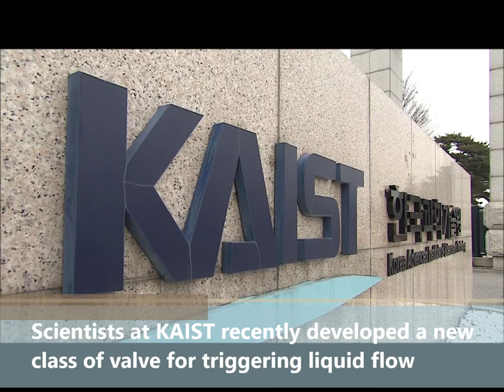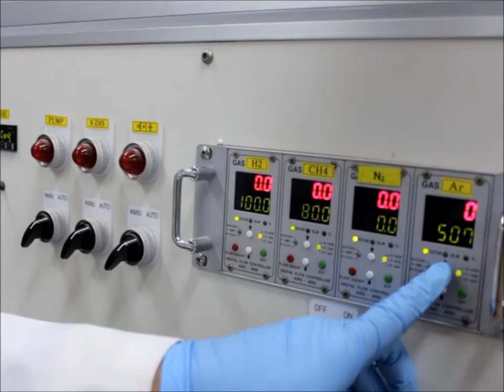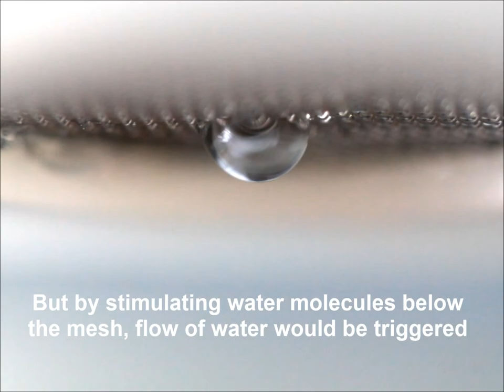Graphene Coated Mesh for Electrowetting: An Electric Valve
The results of this study were published in Nature Communications. For more details you may check the paper in the following link: